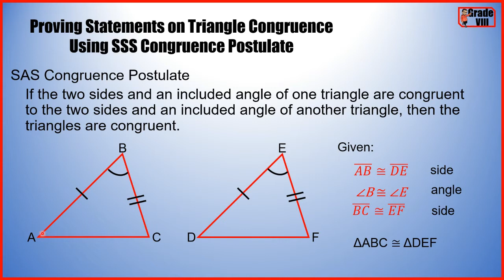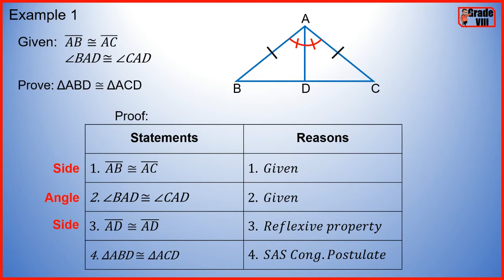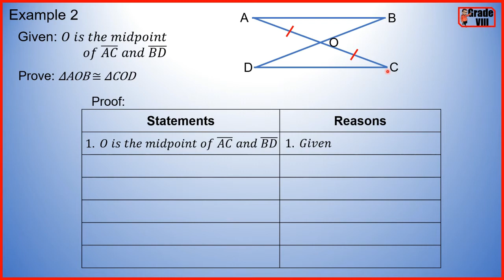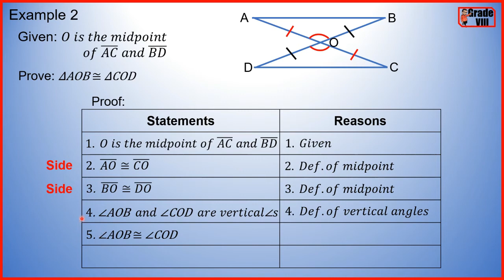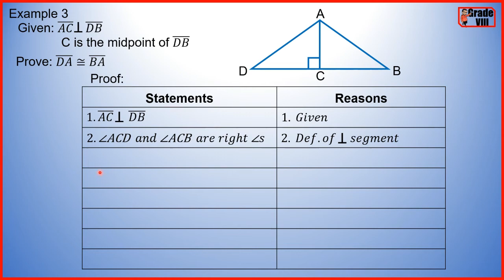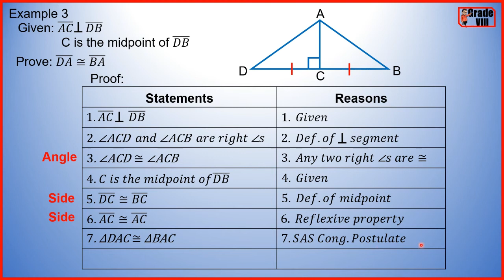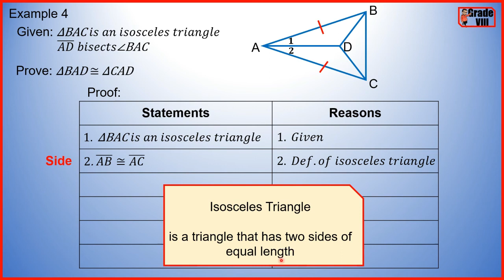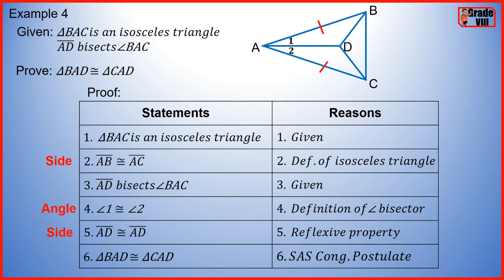[TAGALOG] Grade 8 Math Lesson: Proving Statements – SAS Congruence Postulate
One on Juan Tutorial ba ang hanap mo? Tara at pag-usapan natin kung paano ang proving statements on congruent triangle using the SAS congruence postulate. Narito lang ang MATH-alik n'yong kaibigan at kasama n'yong matuto.

Karagdagang kaalaman: VIDEO LESSONS IN MATH 8

Karagdagang kaalaman: VIDEO LESSONS IN MATH 9

Karagdagang kaalaman: VIDEO LESSONS IN MATH 10